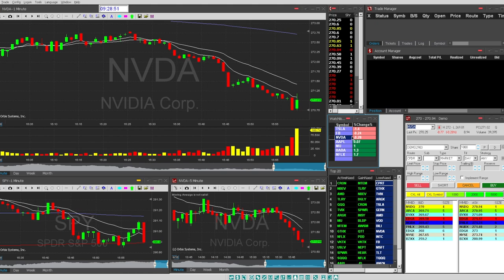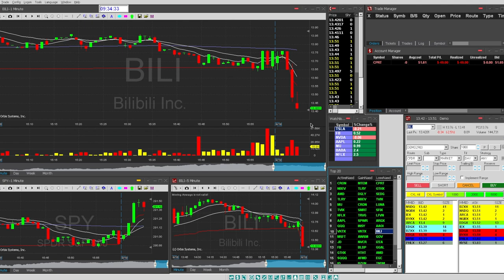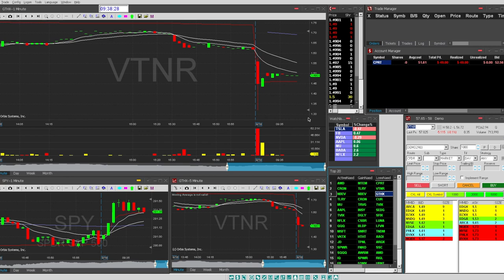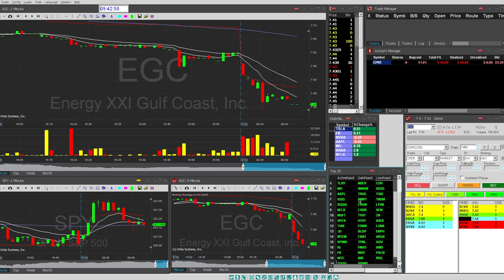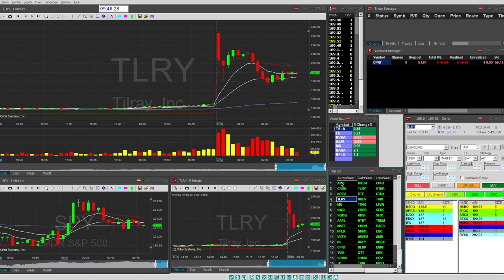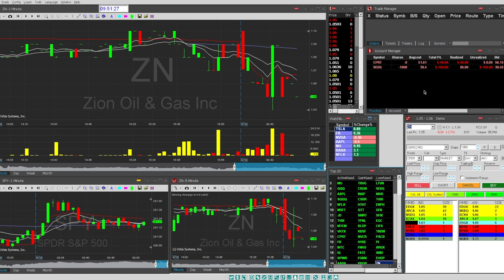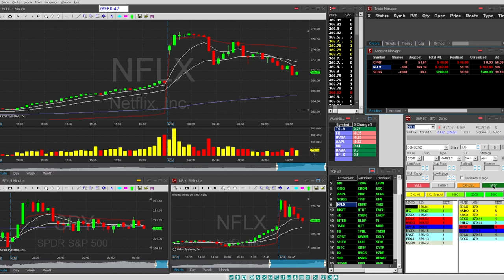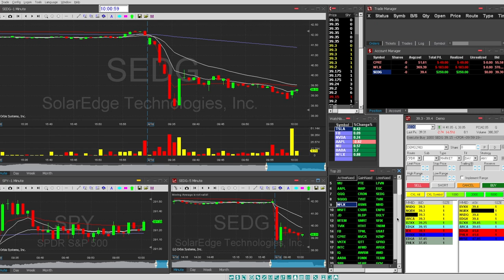►Sesión Day Trading Scalping del 19-09-2018 +$18